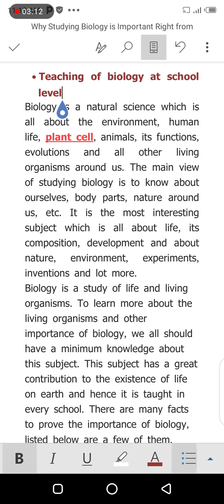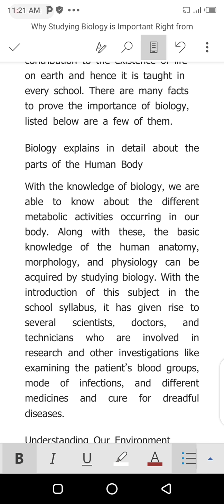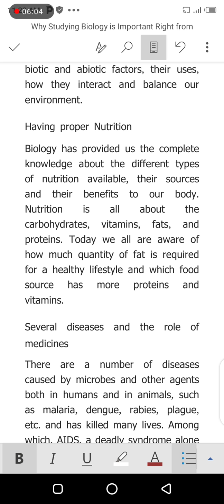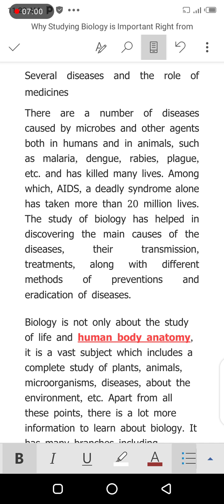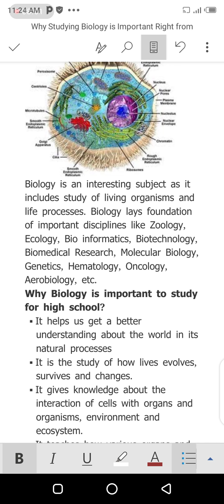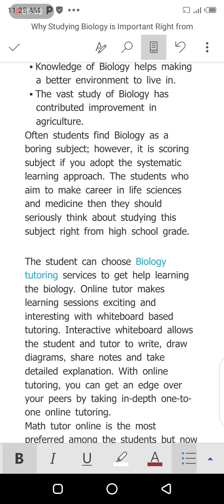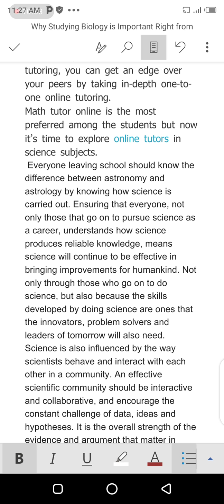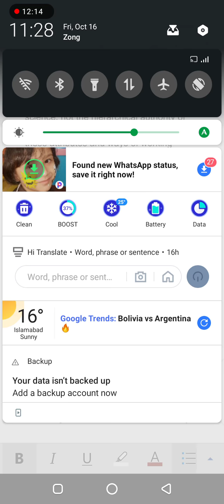Teaching of biology at high school# momina zainab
online class. Teaching of biology at high school.Why biology is teaching school and which methods are good for teaching of biology.The biology studying students have a lot of information about human body and can differentiate living and nonliving things.They can understand different diseases.In future they get jobs in biology fields.